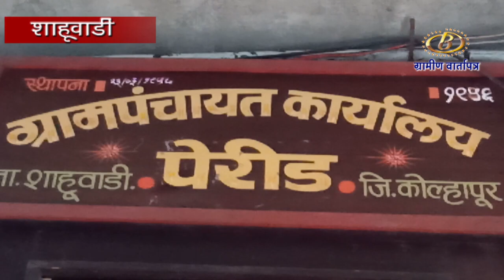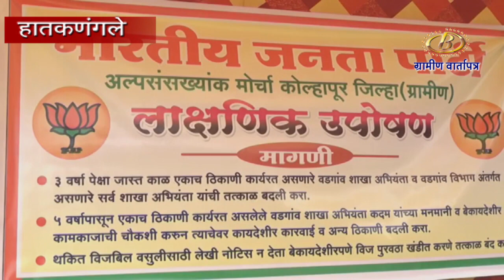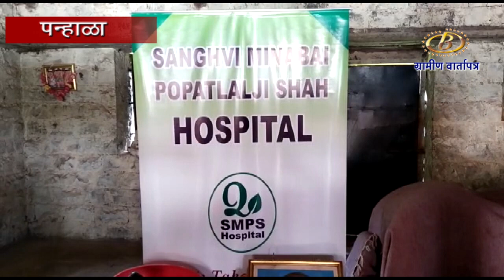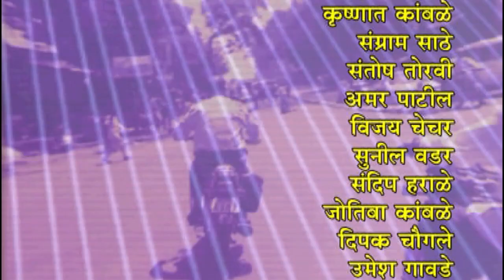ग्रामीण वार्तापत्र २३-१०-२१